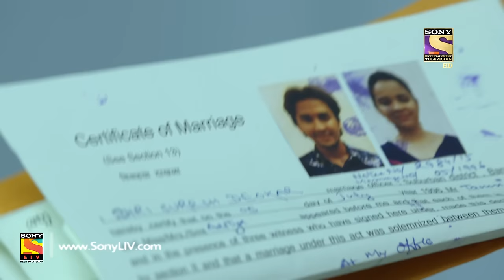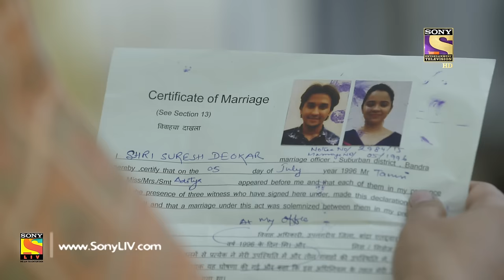Yeh Un Dinon Ki Baat Hai - Ep 482 - Full Episode - 26th July, 2019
Episode 482: Get Together For The Show
All the society members, Aruna, Sameer and Naina are gathered in the common room where they plan to watch their first episode on the TV together.

Concept: Sony Pictures Network India PVT LTD
Story: Shashi Mittal, Vaishali N., and Nageen M.
Screenplay and Dialogues: Rohit Malhotra and Amit Aaryan
B.G. Music and Title Track:  Nishant-Raja and Anu Malik
Creative Team: Nageen Mirza, Jyoti K., and Vivek W.
President: Prashant Rathi
DOP and DVP Production: Digvijay Singh and Aman M. Choudhary
Editor and Production Team: Jaskaran, Omkar, Tapan S., and Sanjeev
Associate Producer: Rajeev P., Jitender S., and Sheetal Somani
SET Graphics Team: Vijay Badgujar and Nilesh Salvi
SET Communication Team: Prashant Saxena and Ashish Mathur
SET Marketing Team: Zaheen, Neha, and Swati
SET Programming Team: Paromita Ghosh, Naziya Q., and Ishani D.
Director: Jaladh K. Sharma
Produced By: Shashi Sumeet Productions Pvt.Ltd.
Producers: Shashi Sumeet Mittal, Sumeet Hukumchand Mittal, and Om Gahlot